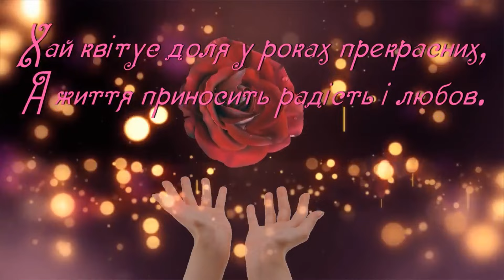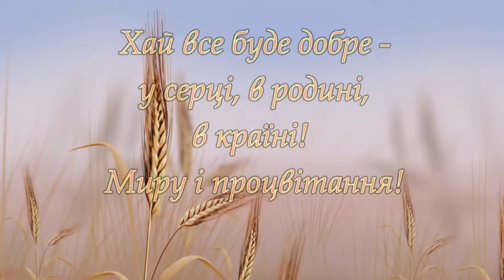Музичний дарунок для Марії Хопти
50 років від Дня народження відзначає Марія Олексіївна Хопта. З чудовою датою, ювілярку вітають: мама Анна, дочка Оксана з зятем Василем, найдорощий онук Денис.
Нехай Ваше життя буде розшите яскравими кольорами надії, віри та гармонії. Хай буде з Вами здоров’я та сила. Хай доля буде ласкава і щира. Щоб ніколи незнали Ви втоми, хай злагода й мир завжди панують у Вашому домі.